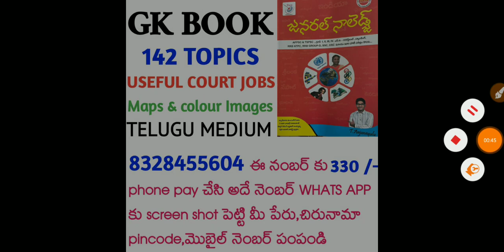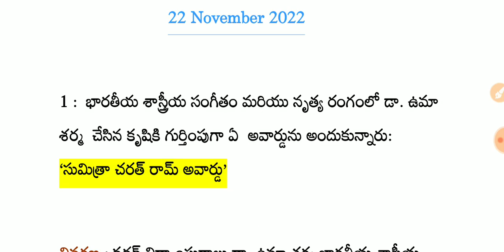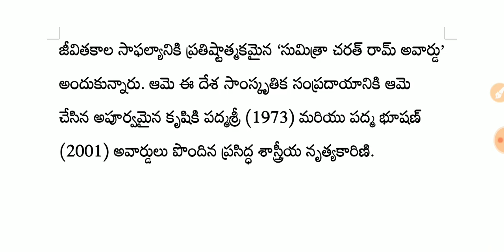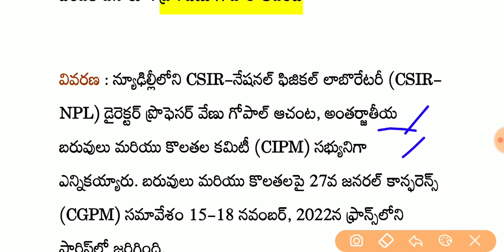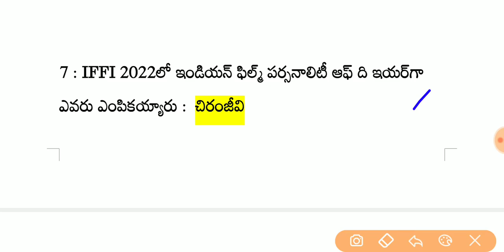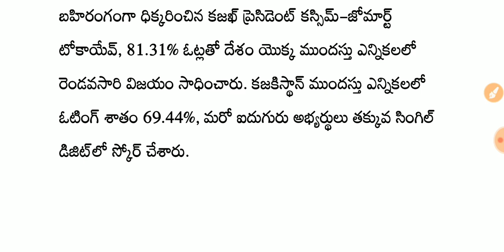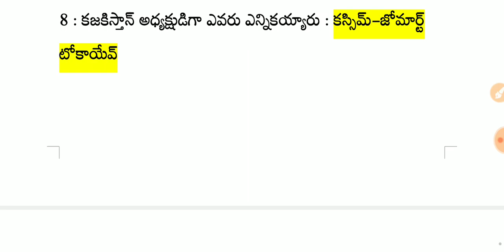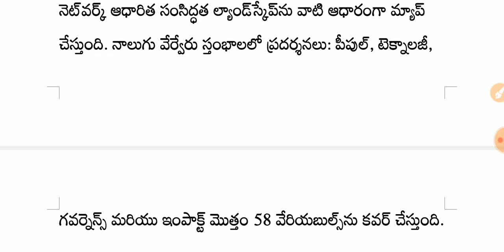Daily current affairs in telugu | 22 november 2022 current affairs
current affairs telugu november 2022,
daily current affairs in telugu novembert 2022,